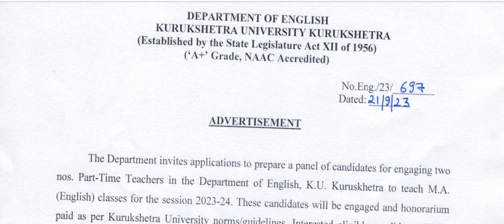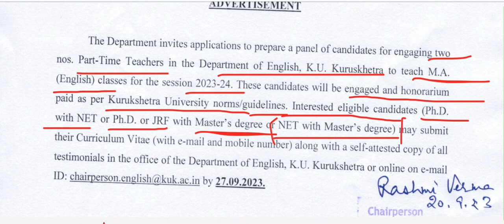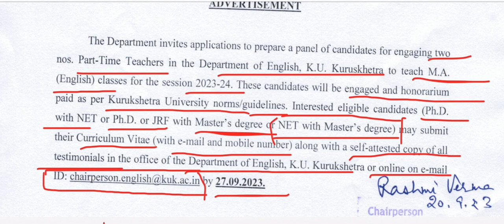Assistant professor vacancies in KURUKSHETRA UNIVERSITY KURUKSHETRA/teaching jobs of Eng. in Haryana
HPSC assistant professor syllabus of English
si=dXYOKcsX2Sa5imhM

playlist?list=PLFE2Z1-
03fm0YBQmqLhAb05dhbNVuMn37&si=ZSe085M_
mcV-KVa1

playlist?list=PLFE2Z1-
03fm1uPHXqJLT6T8vPBz1fADKr&si=CfZP7ykmvNc
03u2G

list=PLFE2Z1-03fm1ukxBPDCKWn-
Sk2JTb4TqC&si=4FCGn0JB0BDi5urh

list=PLFE2Z1-03fm2Gsgp|3wkcTUrZX50HYQY2&si=eVJgaQBJc8
AXbbw4

list=PLFE2Z1-03fm0OVWoXn3IDxPhCACH8г6gM&si=EX7iorBAXo
IQuRdP

Assistant professor vacancies
Assistant professor vacancies new update
New teaching opportunities